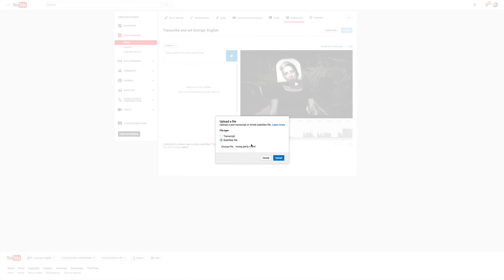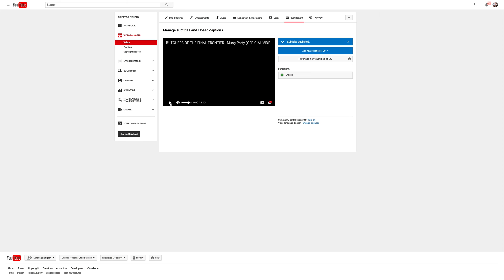How to get your lyrics into YouTube with TTML files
Here’s a video on how to get your TTML files into YouTube, so that your lyrics sync to your music.